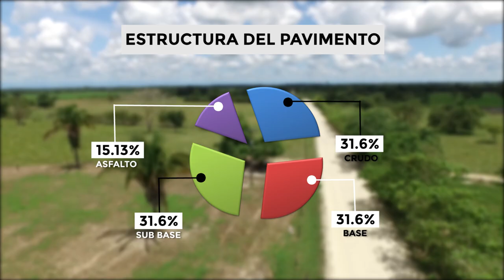ALCALDE Y SECRETARIO DE OBRAS DE ARAUQUITA EXPLICAN LOS AVANCES DE UN POLÉMICO CONTRATO